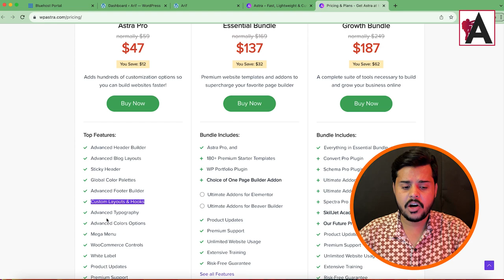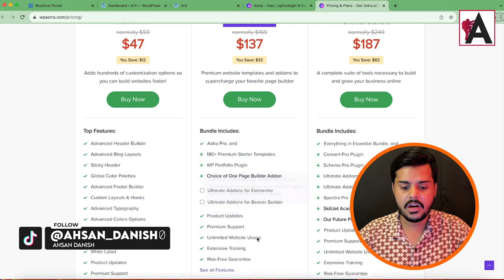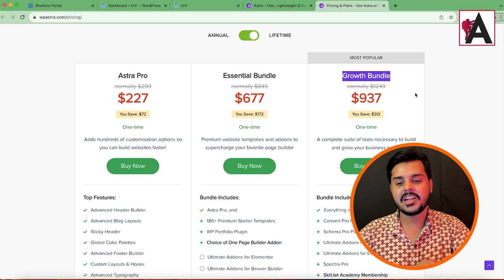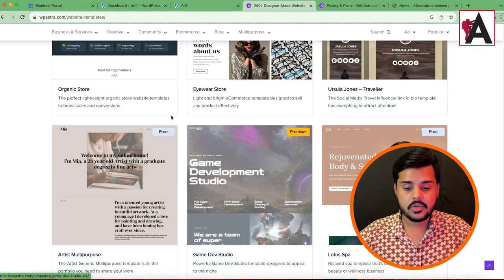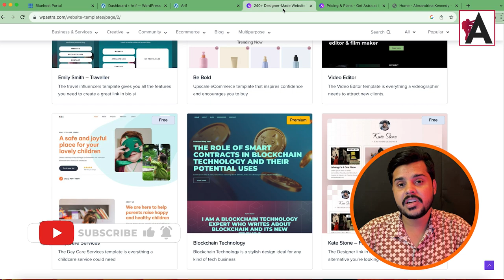Astra Pro VS Astra Free | Astra and Astra Pro WordPress Theme Customization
Explore the differences between Astra Pro and Astra Free in this comprehensive comparison video. Discover which version of the Astra WordPress theme is best suited for your website needs and learn how to customize both versions to enhance your online presence.

🟠 💬 𝗙𝗼𝗹𝗹𝗼𝘄 & 𝗖𝗵𝗮𝘁 𝘄𝗶𝘁𝗵 𝗺𝗲 :
_____________/𝗦𝘂𝗽𝗲𝗿 𝗟𝗶𝗻𝗸\_______________